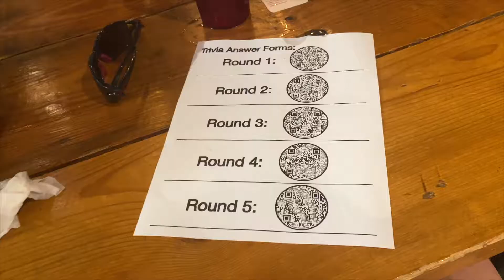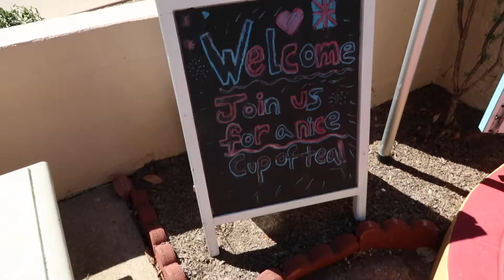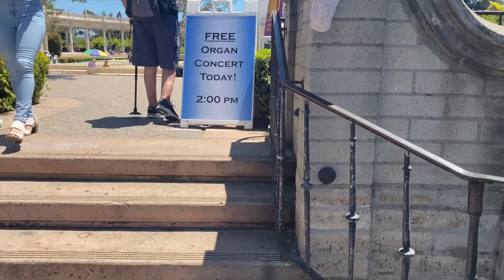SISTERS GO STATESIDE #3: Monuments, pandas and donuts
CREATIVE CREDITS